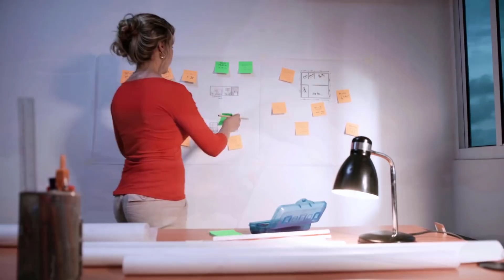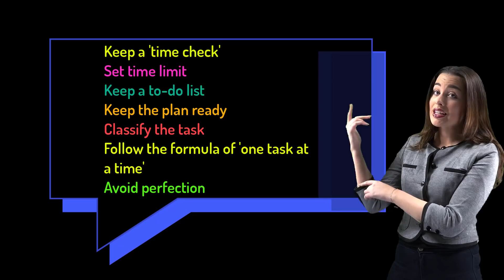How to Use Time in Perfect Way? – [Hindi] – Quick Support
How to Use Time in Perfect Way? – [Hindi] – Quick Support. अगर आप टाइम की हर एक सेकंड की वैल्यू को समझना चाहते हैं और उसे सही तरह से इस्तेमाल करना चाहते हैं तो आपको क्विक सपोर्ट की हेल्प जरूर मिलेगी तभी तो हम ये वीडियो लेकर आये हैं जिसमें आपको डेली रूटीन में ऐसे टास्क करने के सजेशंस मिलेंगे जो आपको टाइम का सही इस्तेमाल करना सीखा देंगे और फिर आप दिन, महीने और साल के वक़्त को पैसों से भी ज्यादा सावधानी और सतर्कता से खर्च करने लगेंगे इसलिए वीडियो को पूरा जरूर देखिये क्योंकि टाइम मैनेजमेंट सीखने के लिए भी तो थोड़ा टाइम देना होगा ना।